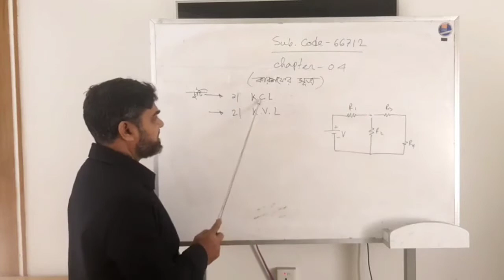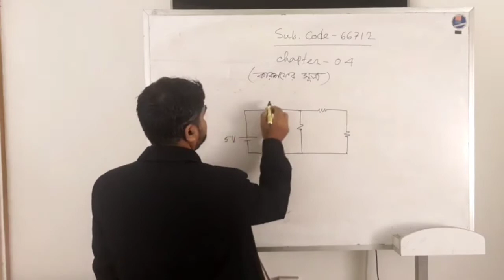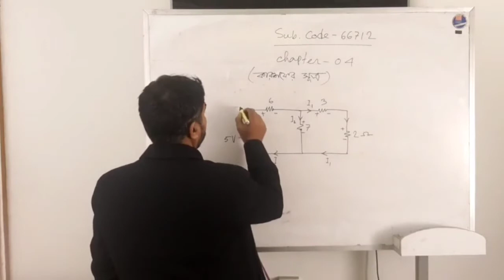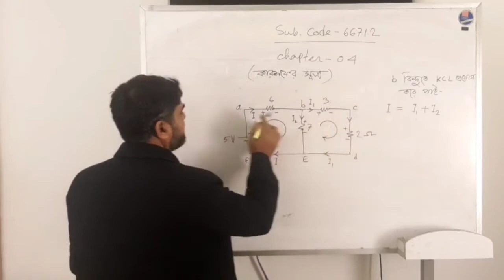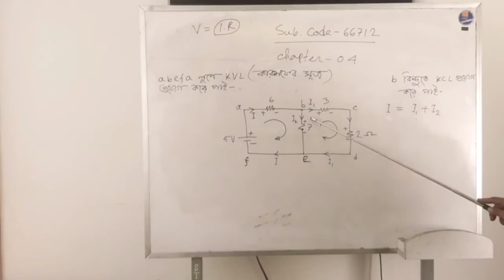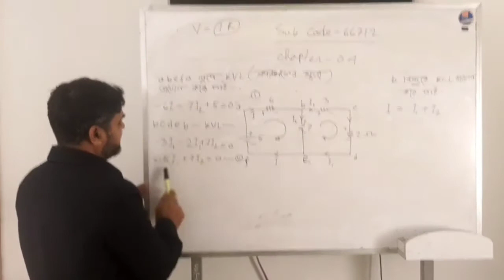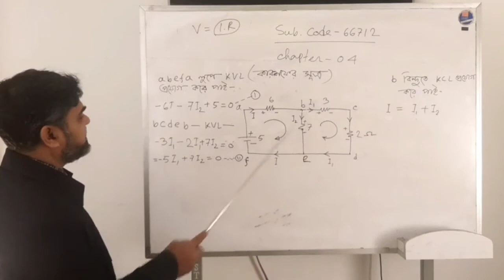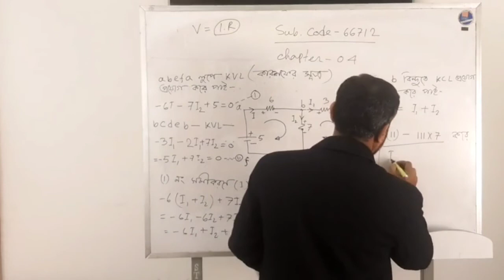কারশফের সূত্র, ৪র্থ অধ্যায়, ইলেকট্রিক্যাল ইঞ্জিনিয়ারিং ফান্ডামেন্টালস